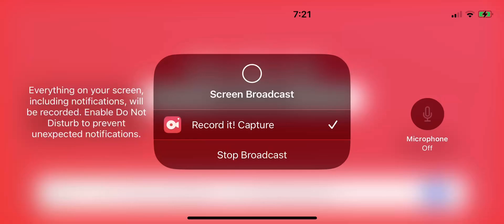Roblox animal simulator ￼